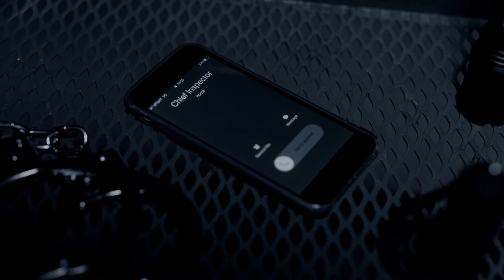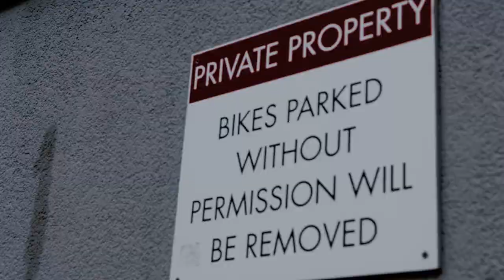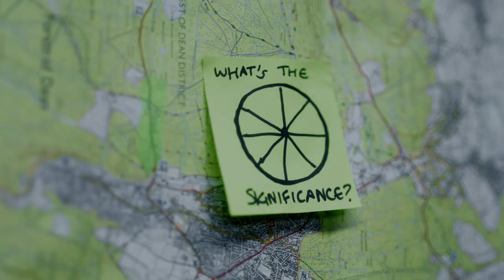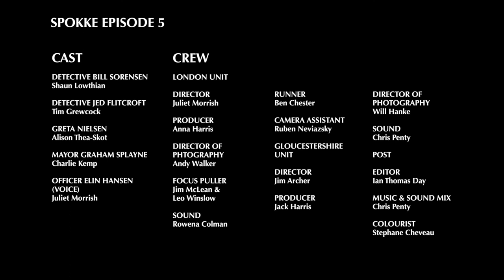Spokke Episode 5: Resolution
Gloucestershire’s digital archives turn up another devastating discovery. The net closes on the perpetrator, but Sorensen is placed in mortal danger. Episode 5 of 5

Nominee - Royal Television Society West Awards 2020, Short Form Programme

Written By - Tim Grewcock and Shaun Lowthian
Produced in association with Punkanary / Comedy Crowd TV

CAST
Detective Bill Sorensen - Shaun Lowthian
Detective Jed Flitcroft - Tim Grewcock
Greta Nielsen - Alison Thea-Skot
Mayor Graham Splayne - Charlie Kemp
Officer Elin Hansen (voice) - Juliet Morrish

CREW
Editor - Ian Thomas Day
Music and sound mix - Chris Penty
Colourist - Stephane Cheveau

London Unit
Director - Juliet Morrish
Producer - Anna Harris
Director of Photography - Andy Walker
Focus puller - Jim McLean and Leo Winslow
Sound - Rowena Colman
Runner - Ben Chester
Camera Assistant - Ruben Neviazsky

Gloucestershire Unit
Director - Jim Archer
Producer - Jack Harris
Director of Photography - Will Hanke
Sound - Chris Penty

SPECIAL THANKS
Tommy Forbes
Electric Theatre Collective
Katherine James
Craig Grewcock
Barr and Phil
The Old Diorama Arts Centre
London Green Cycles
The Moth Club
S+O Media
The Free Association
eg+ worldwide
Nemorin Film & Video